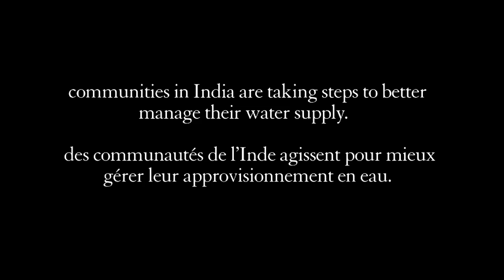Michelle Mccombs : Les Canadiens apportent leur aide en Inde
Michelle McCombs, stagiaire au Programme de gestion en développement international (GDI) de la Fondation, décrit son expérience de travail et de vie en Inde et les contributions importantes que font les Canadiens pour assurer que les générations futures aient accès à l'eau potable et aux systèmes d'assainissement.